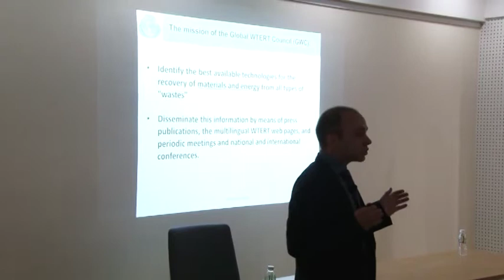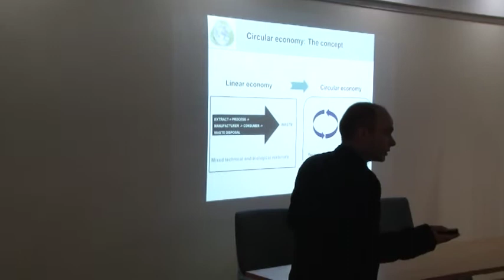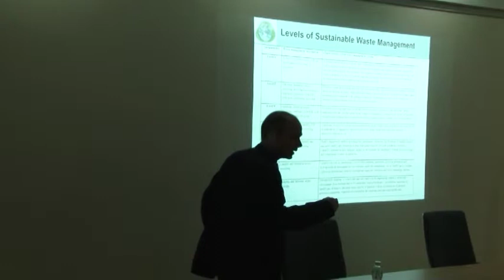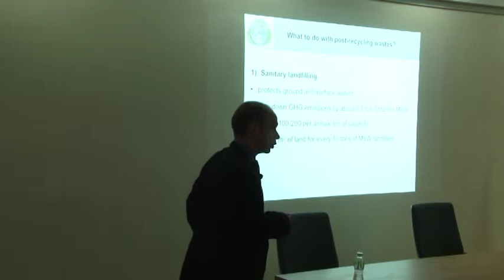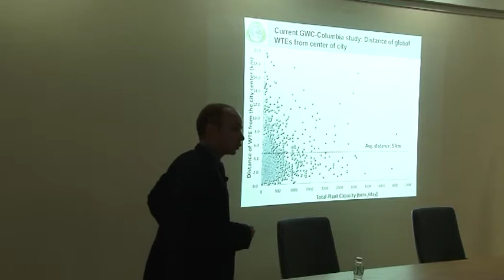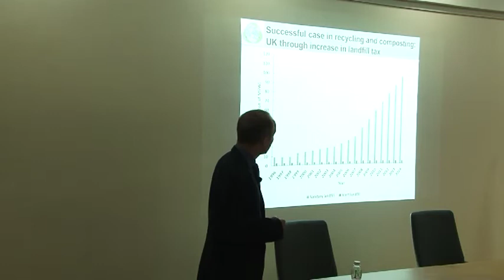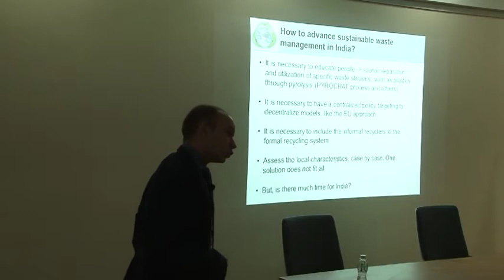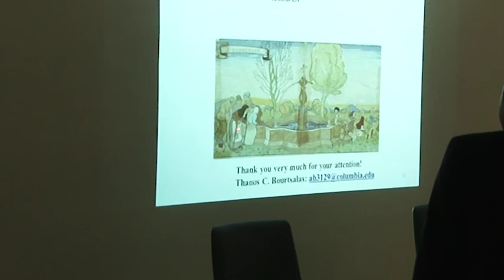Managing the Waste of Nations: A Global Analysis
Sustainability has become a global buzzword in recent times, but how do nations fare in key areas such as urban waste management? In this lecture, Dr. Athanasios Bourtsalas, Adjunct Professor at the Earth and Environmental Engineering Department, Columbia University and and Manager of the Earth Engineering Centre-Columbia (WTERT-US), presents research findings on the level of municipal solid waste management achieved by different countries.

The lecture was organized by the Columbia Global Centers | Mumbai on April 17, 2017. To know more, visit GlobalCenters.Columbia.edu/mumbai